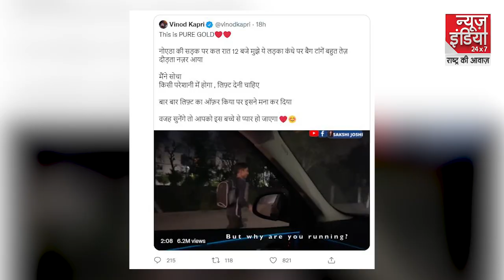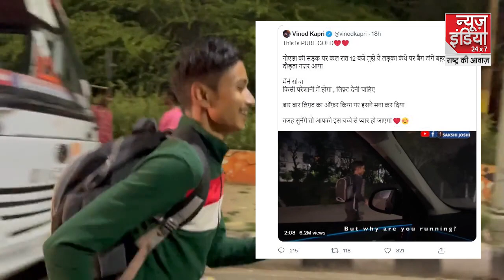Pradeep Mehra Viral Video: सेना में भर्ती होने का ऐसा जुनून शायद ही कभी देखा हो,पूरा देश कर रहा सलाम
उत्तराखंड के अल्मोड़ा जिले का का 19 वर्षीय प्रदीप मेहरा  (Pradeep Mehra) इस समय ट्वीटर पर सनसनी बन चुका है। वह नोएडा सेक्टर 16 के मैकडॉनल्ड्स (McDonald's) में काम करने के साथ ही भारतीय सेना में भर्ती की तैयारी के लिए दाैड़ लगाता है। यह उसका डेली रूटीन है।